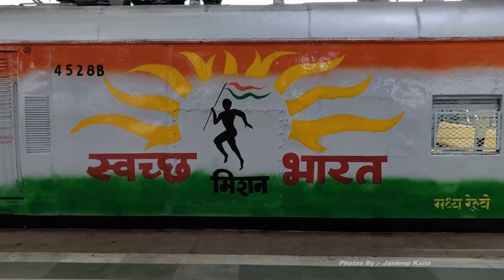Celebrating 150 Years of Mahatma | Tri-Colour EMU Local Train | swachh bharat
02 Oct. 2018 | LATEST VIDEO | INDIAN RAILWAYS
The Central Railway’s Mumbai division today unveiled a ‘tricolour’ rake, which marks the 150th birth anniversary of Mahatma Gandhi.

The rake has been painted by students and teachers of Central Railway School (CRS) in Kalyan, with due support from principal Jacob Thomas. The institution, incidentally, completed 100 years in 2018.

Swachh Bharat Abhiyan or Swachh Bharat Mission is a nation-wide campaign in India for the period 2014 to 2019 that aims to clean up the streets, roads and infrastructure of India's cities, smaller towns, and rural areas. The campaign's official name is in Hindi and translates to Clean India Mission in English.

-Aditya Kambli